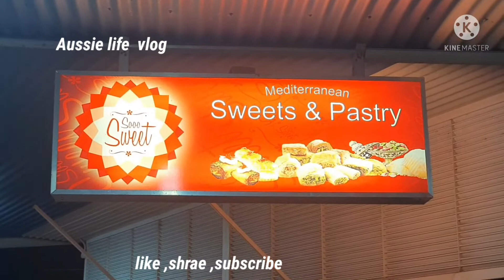Mediterranean sweets shop visit at Brisbane.